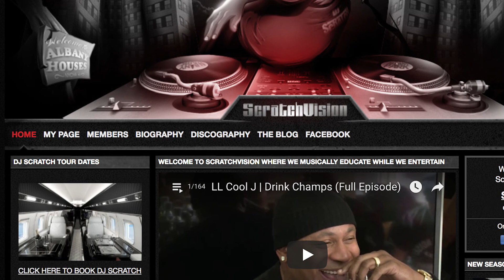DJ Scratch Explains ScratchVision & Potency Of DJs Jazzy Jeff & Cash Money | UNIQUE ACCESS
DJ Scratch explains his new, innovative ScratchVision app. The Brooklyn, New York DJ also details why such Philadelphia DJs as Jazzy Jeff & Cash Money rose to prominence in the 1980s. Hit us up in the comments section & let us know what you think.

Shot by Marcel Melanson
Edited by Valerie Sakmary